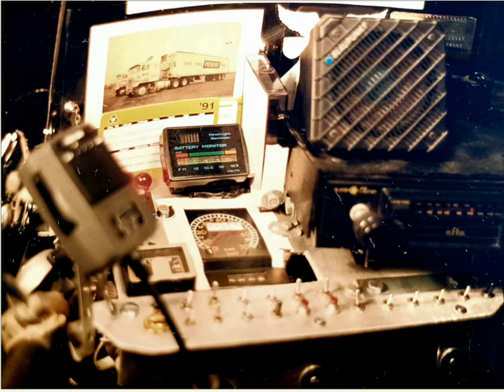old photos of 1992's biketruck bicycles in Berlin; "take me home country roads"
These bikes have been around the Steglitz, Zehlendorf an Teltow area from 1990 to 1992. Old photos of low quality, but at least they show the spirit of old times gone ...